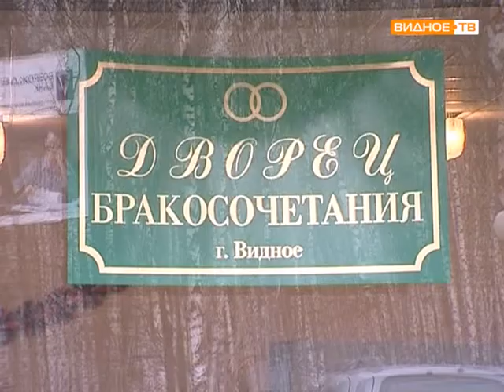Юбиляры в ЗАГСе